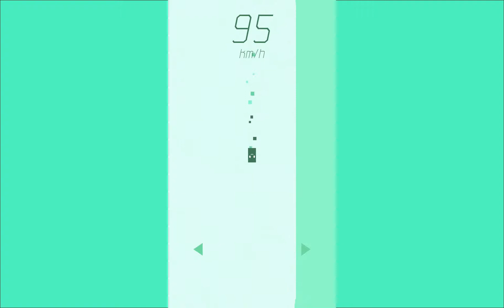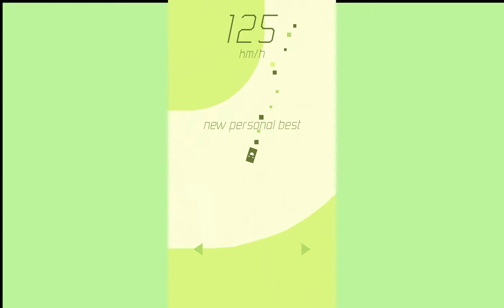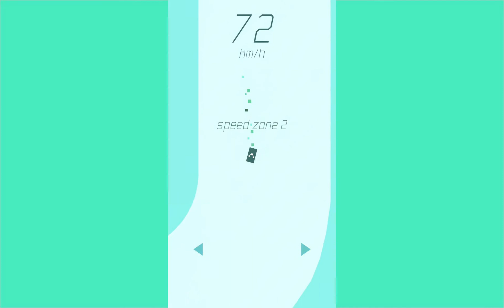No Brakes - A simplistic endless runner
A video preview of No Brakes by Totebo Ltd
Available for free on the Appstore: